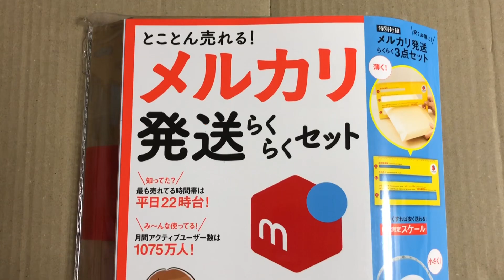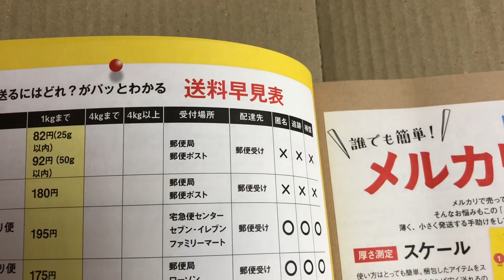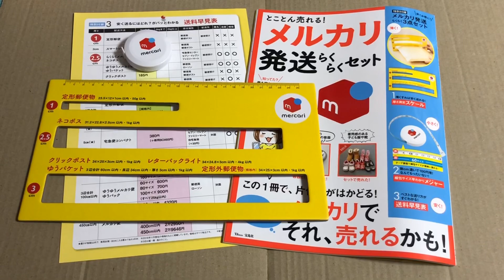『メルカリ発送らくらくセット』が素晴らしい！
便利そうな物を見つけたので買ってみました♪